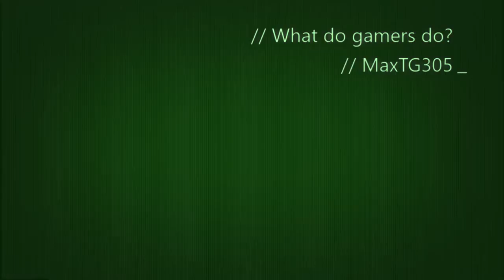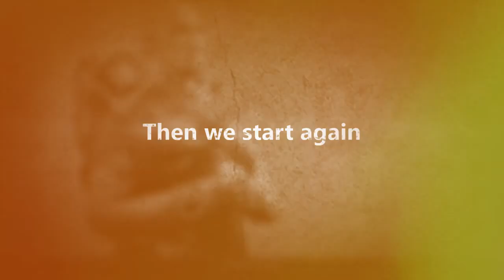What do us gamers do??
Let's face it, this applies to pretty much all of us gamers. Fact. :)